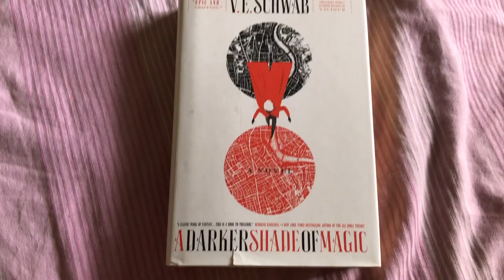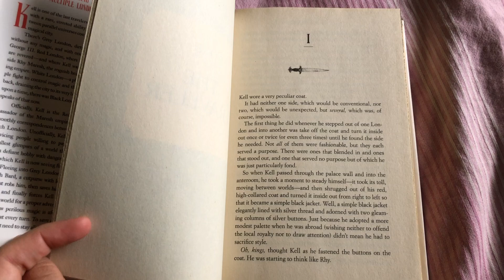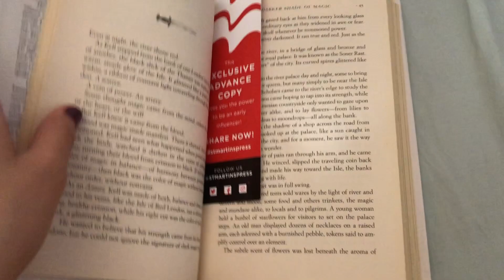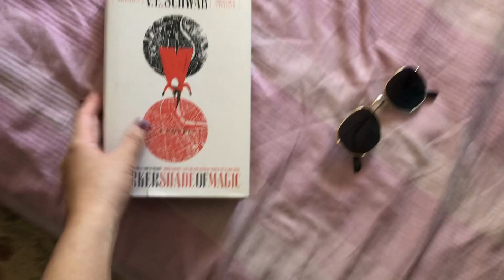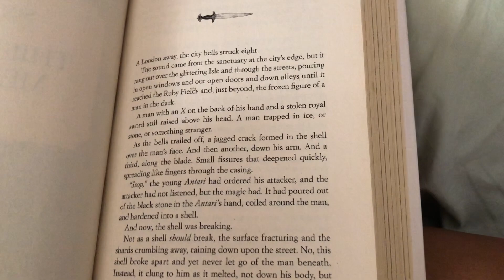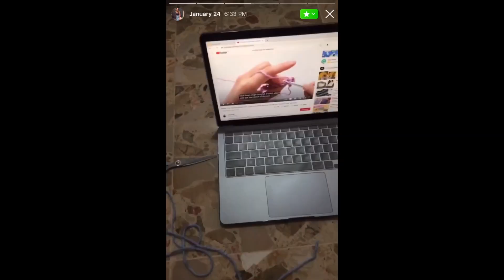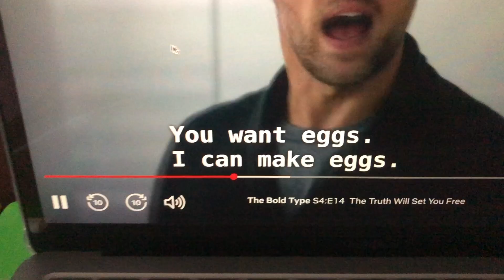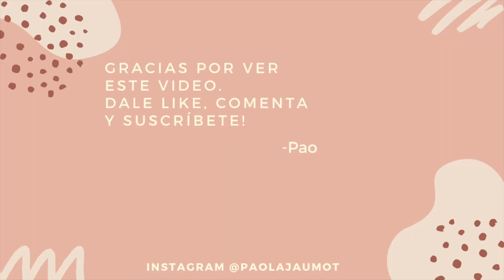Un fin de semana largo conmigo VLOG | Primera playa del 2022, comida china, helado & hobby crochet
Un fin de semana largo conmigo VLOG | HOLAAA! Bienvenidos a mi canal, el video de hoy es un vlog de un fin de semana largo conmigo donde voy a la playa por primera vez en el año, como comida china y helado y empiezo mi nuevo hobby de crochet, espero que les guste!